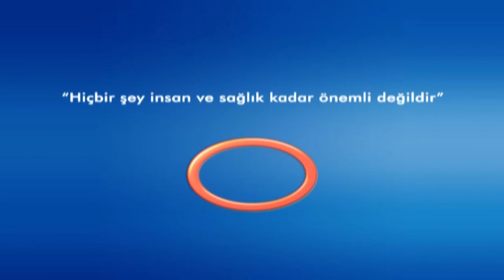SAFRA KESESİ TAŞININ BELİRTİLERİ NELERDİR ? OP.DR. HÜSEYİN URLU ***Avrasya Hospital***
AVRASYA HOSPİTAL GENEL CERRAHİ UZMANI OP.DR. HÜSEYİN URLU
SAFRA KESESİ TAŞININ BELİRTİLERİ ve DİĞER HASTALIKLARI NASIL ETKİLEDİĞİNİN AÇIKLIYOR.